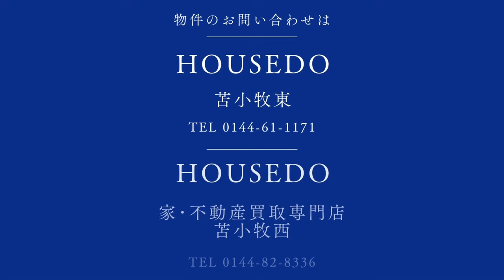3402679★苫小牧市字勇払17-30★北東向き角地・サンルーム付き5LDK★中古戸建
2023/2 クロス一部張替、ボイラー交換　2022/11外壁屋根塗装、ユニットバス交換★住宅ローンの返済例　お借入金額750万円の場合当初固定金利3年・金利0.7％・お借り入れ期間35年・ボーナス払いなし　月々20,139円のお支払い　※その他諸費用発生致します★角地に面した5LDK中古戸建★駐車は敷地内と車庫に約2台収容可能★25.9帖の広々としたリビング★追い炊き機能付き浴室★南向きのベランダあり★物件の詳細等のお問い合わせはハウスドゥまで、気軽にいつでもご連絡ください！！※敷地境界について、既存のブロック塀や庭木等の越境がある場合はその越境を解消出来ない可能性があり、その場合は現況でのお引渡しとなります。